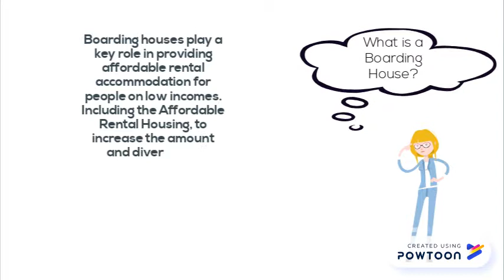Boarding House Finder